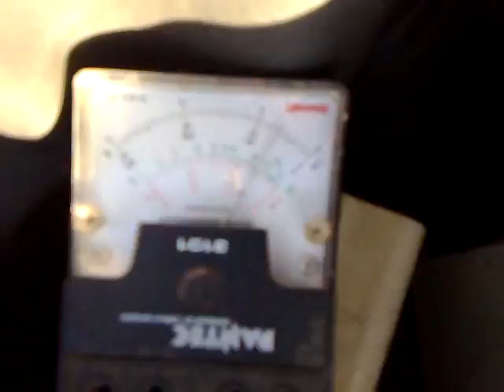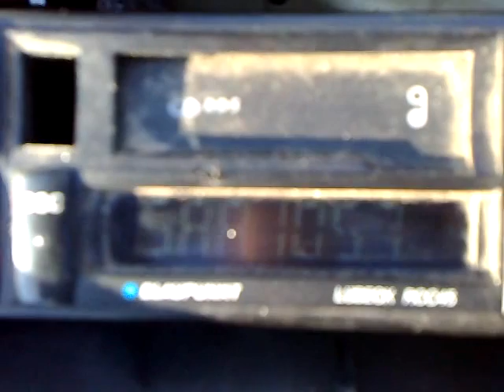31-08-2014 pirat pll sender etc receptie est bucuresti